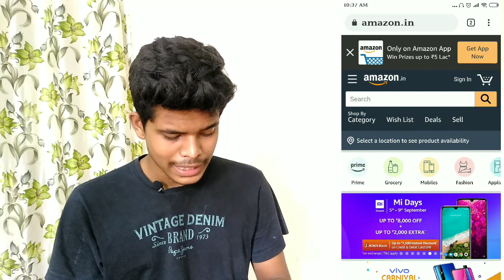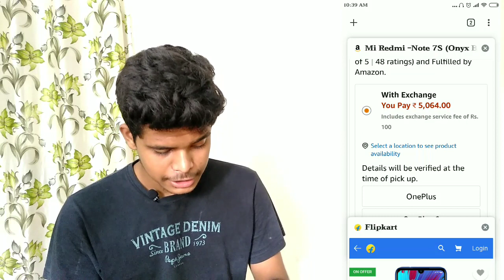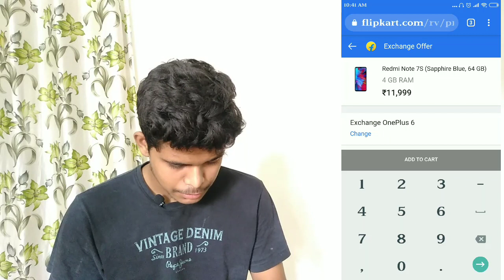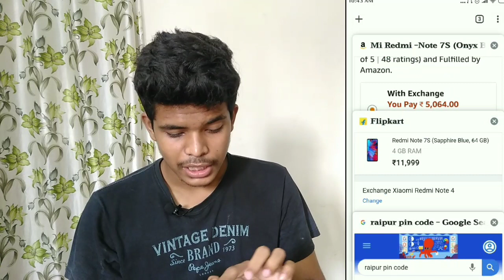Amazon Phone Exchange vs Flipkart Phone Exchange? Which is Better !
phone exchange kaise kare phone exchange offer phone exchange app phone exchange flipkart phone exchange on amazon phone exchange kaise karte hain phone exchange amazon.

◆Expert Rated phone under 10000 rupees
1. Samsung
2. Redmi
3. Honor
4. Mi[Stock Android]
5. Realme 4 Camera
6. Realme 4gb Ram

◆Expert Rated phone under 20000 rupees
1. Realme
2. Samsung
3. Xiaomi

◆Flagship Mobile Phones
1. Samsung Flagship
2. Oneplus

◆Music Credit